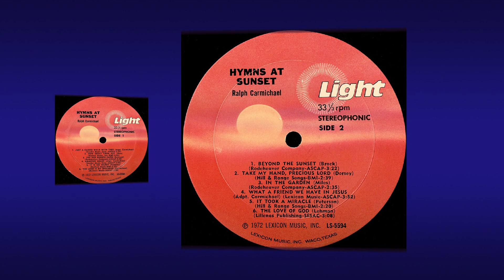"Beyond The Sunset" (1962) Ralph Carmichael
Ralph Carmichael
"Beyond The Sunset"
Trumpet: Mannie Kiein
Written by: Blanche Kerr Brock, Virgil P. Brock*